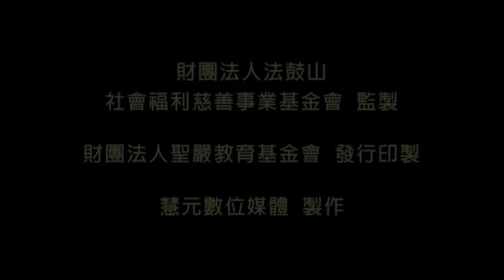兒童生活教育動畫一台語版 02 誰才是模範生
小乖和小強功課都很好、體育也不錯，但小乖卻很驕傲不樂意助人，但小強卻很願意幫助資質較差的阿明。在班上選模範生的時候，自以為會當選模範生的小乖卻落選了，而謙虛樂於助人的小強反而受到眾人的擁戴成為模範生。